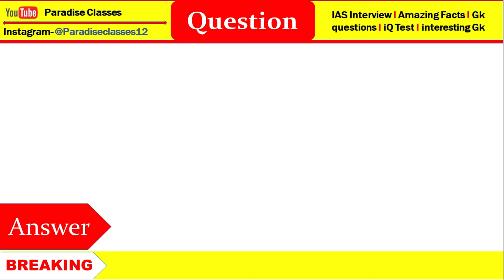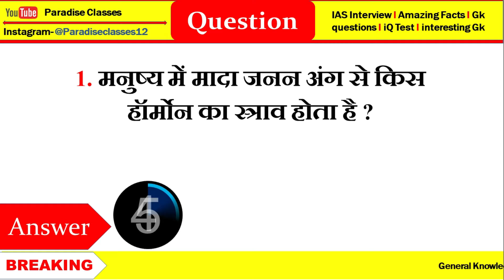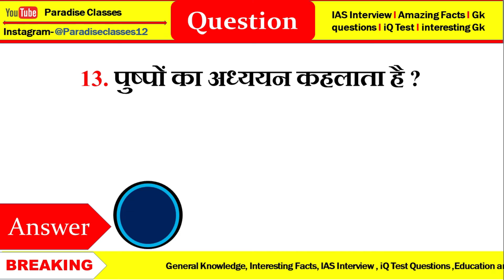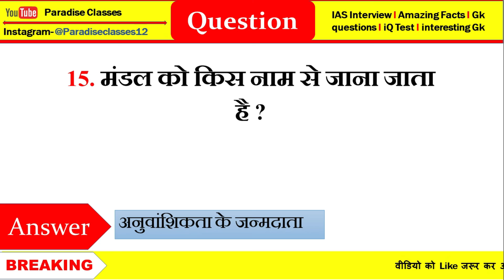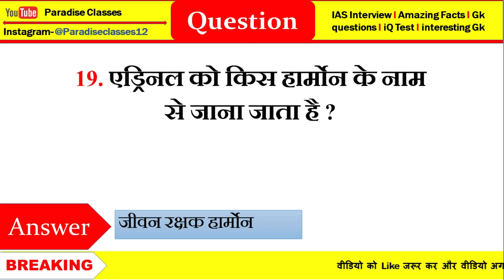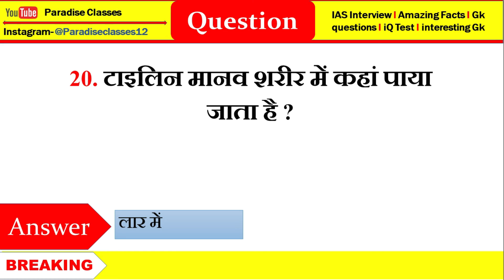Most Brilliant Answers Of UPSC, IPS, IAS, Interview Questions सवाल आपके और जवाब हमारे | PD Classes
✓Comments
gk question
gk tricks
Important general knowledge
Gk Question
Upsc exam
Interesting facts

◈◈◈◈◈◈MUSIC USED◈◈◈◈◈◈◈
Blue Macaw - @Canva